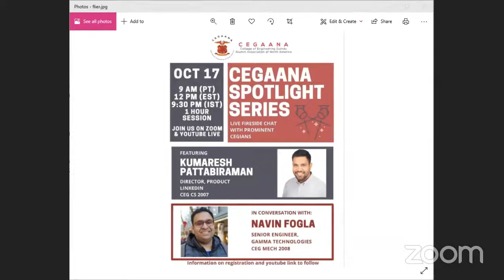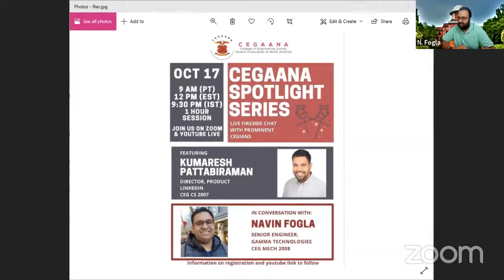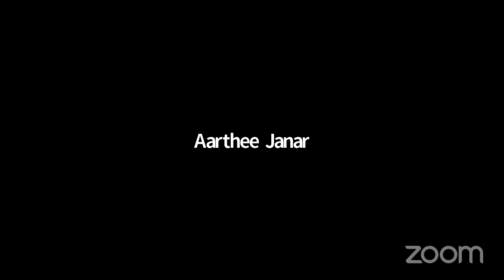CEGAANA Spotlight Series #1 - Oct 17, 2020 9AM PT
Come join us for a fireside chat with Kumaresh Pattabiraman, Director of Product Management, Careers at LinkedIn in conversation with Navin Fogla, Senior Engineer, Gamma Technologies. We have interesting questions and topics to discuss including state of Machine learning/AI, transitioning from tech to management, work-life balance, PhD vs MBA etc.

After 40+ minutes of conversation, we will open up the floor to have live Q&A with audience. Please make sure to join the call early (this will set order of priority). You can also use the chat to post your questions during the event.